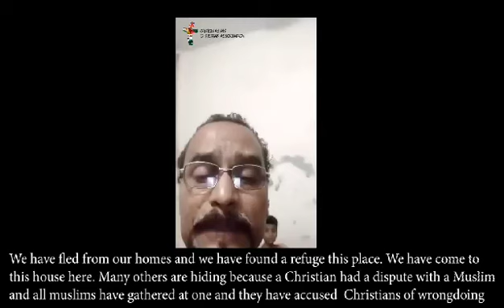Pastor Urgently Appeals for Prayers Amidst Ongoing Threat to Christian Community from Violent Mob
Escalating Religious Intolerance: Christians in Pakistan Forced to Flee Amid Blasphemy Accusations.